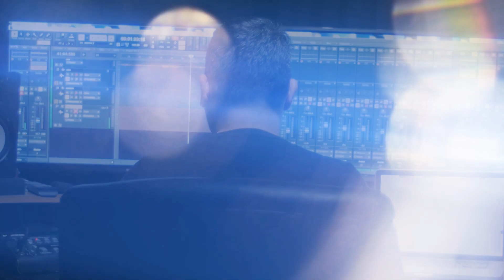Guatemala estás en Sus Manos - Adoradores Unidos de Guatemala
Hace unos meses iniciamos este proyecto que hoy es una realidad, Junto a Vitío Worship, Mario Enriquez, Douglas Flores y un grupo de talentosos productores audiovisuales y musicales unimos nuestras voces pero también nuestro corazón en favor de Guatemala.

Somos la voz de un pueblo que ama a Dios, lo honra y lo adora. Hoy a través del canto "Guatemala estás en Sus Manos" le decimos a las personas que están perdiendo su fe y se han desanimado: No teman, el Señor los tienen en Sus Manos.

Letra: Vitío Worship/Mario Enriquez
Programación musical: Douglas Flores Lossi
Batería: Xanon Xicay
Bajo: Alex Polanco
Guitarra eléctrica: Samuel Osorio
Voces:
Celeste Nova
Nancy Morán
Vitío Worship
Silas González
Douglas Flores
David Pocasangre
Priscila Avendaño
David Cua
Stephanye Solares
Josías Martínez
Mario Enriquez

Producción audiovisual:
Daniel Paz
Mario Enriquez

Producción:
Vitío Worship
Producciones D'Piano
Camaleón
Alfarero Studio

Guatemala, 25 de septiembre de 2020